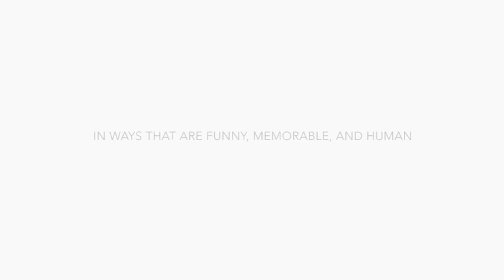Sustainable Stand Up Futurice - Laura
Watch Laura, from Columbia, talk about what Germany is like for short people, flirting in Spanish, and the importance of diversity and empathy. Laura works for the fabulous company Futurice.